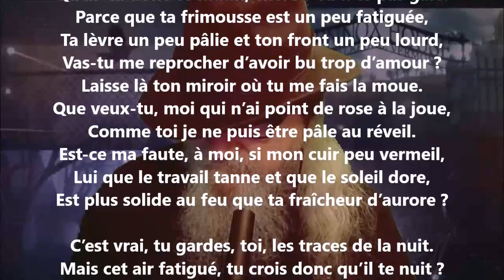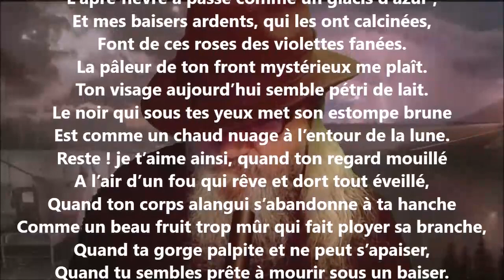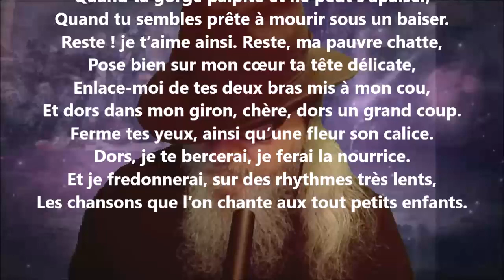Lendemain de fête - Jean Richepin lu par Yvon Jean